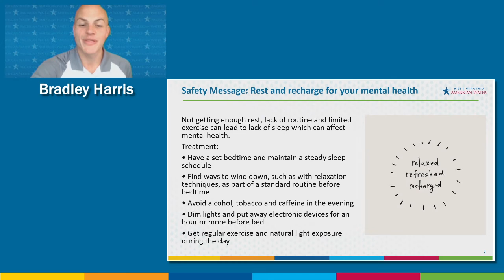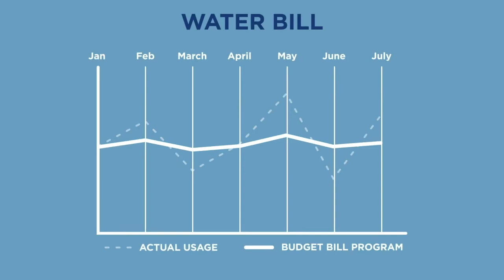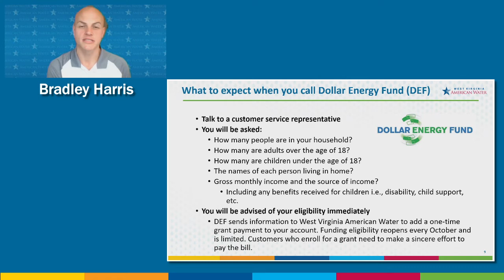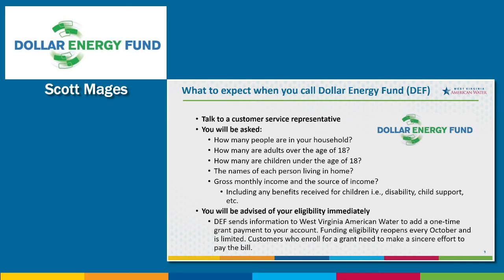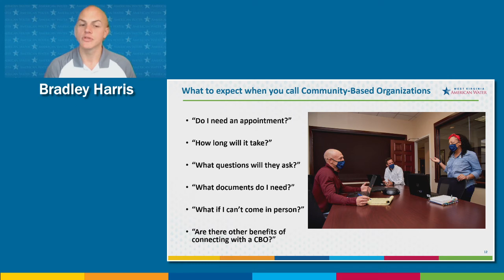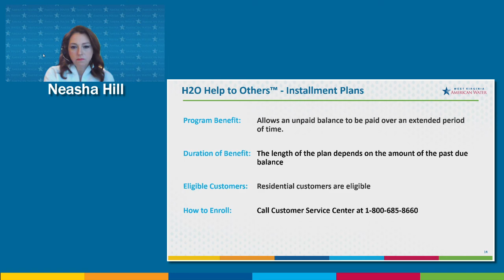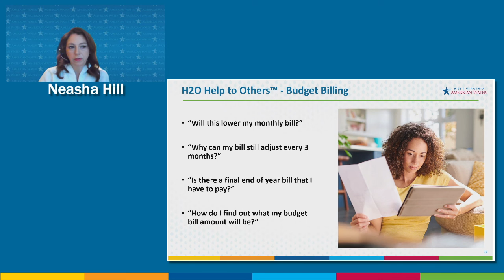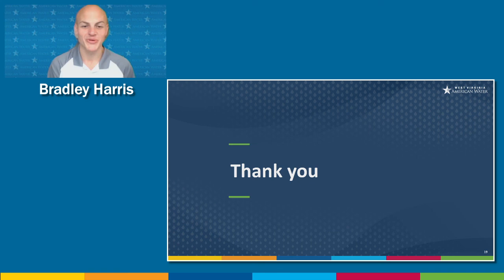Customer Assistance Programs Informational Session - March, 25, 2021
Our team hosted a virtual session to educate our customers about different customer assistance programs and how to apply for them.
Representatives from West Virginia American Water and the Dollar Energy Fund provided an overview of the programs and benefits, explained eligibility requirements and answered commonly asked questions.